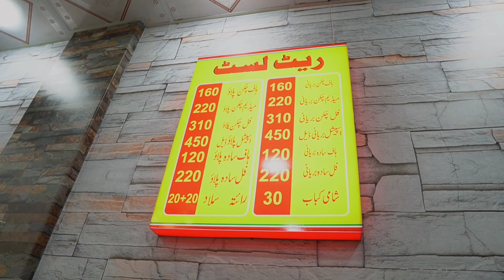Biryani k Chakar Men Paisa Barbad Ho Gaya 😭😭